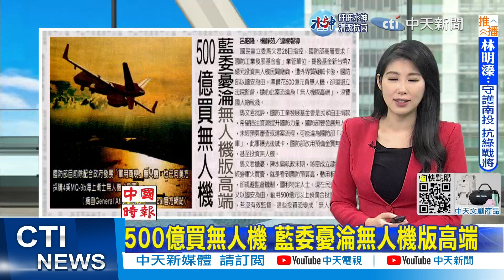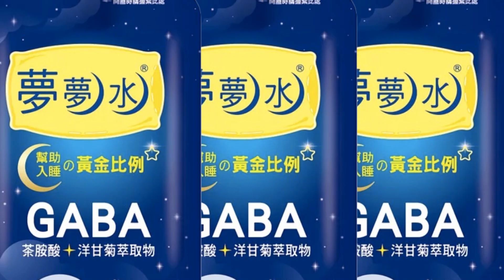【每日必看】救命蛋搭機來台! 首批澳洲進口雞蛋抵台畫面曝光｜500億買無人機 藍委憂淪無人機版高端@中天新聞CtiNews 20230301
00:00 水情拉警報 抗旱會議今會商應變
00:54 救命蛋搭機來台! 首批澳洲進口雞蛋抵台畫面曝光
01:51 中時社論:五缺變七缺 這個政府失德失能
03:10 500億買無人機 藍委憂淪無人機版高端
04:08 國防部練兵! "火箭營操演"實彈上街
04:59 美泰"金眼鏡蛇"聯合軍演 30國7千人投入